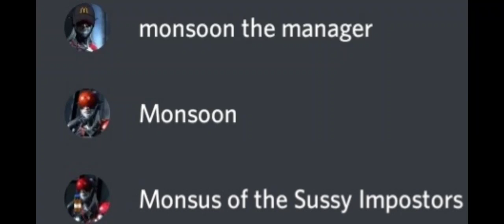join my new discord join if your a mgr fan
metal gear rising revengeance standing here I realise blood shed yes I'm doing this so people can see it
bloodshed template green screen blue screen revengeance status shitpost status rules of nature the stains of time monsoon Armstrong raiden mgr rqiden shogun raiden vs better raiden bladewolf I'm my own master now jetstreem sam mistral a stranger I remain heat of the desert rudsun red sun sun downer sundonwer the only thing i know for real it has to be this way collective consciousness Terraria meme mod of redemption terraria senator Steven armstrong stains of time beta mix shorts compilation worldstar fights lol ok I'm done that should help